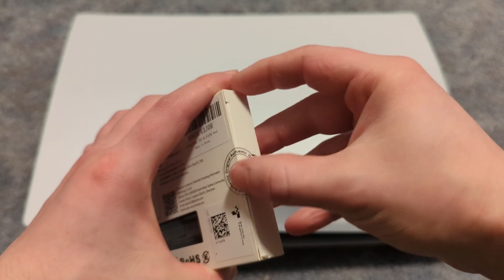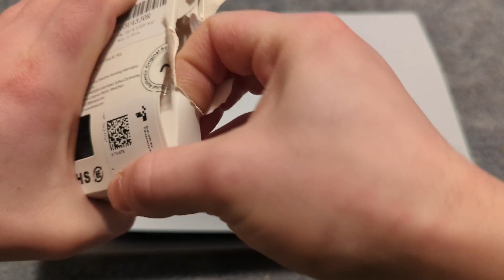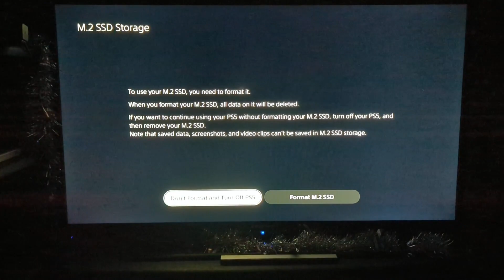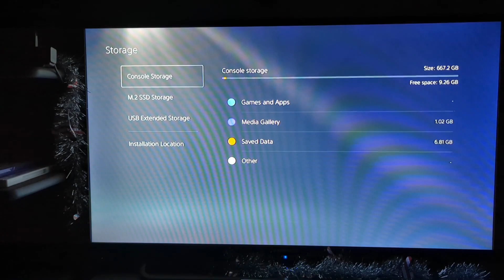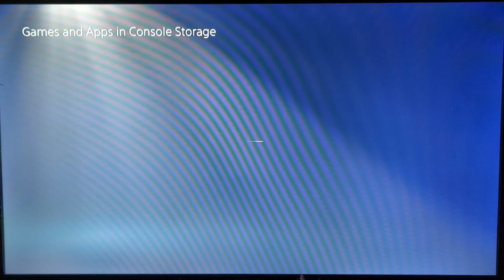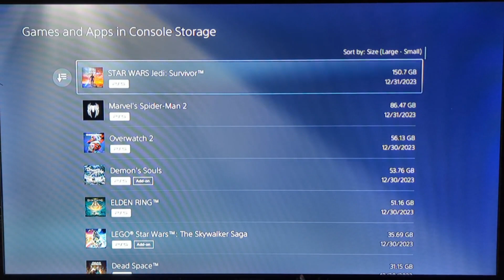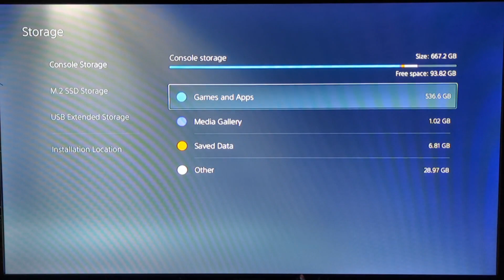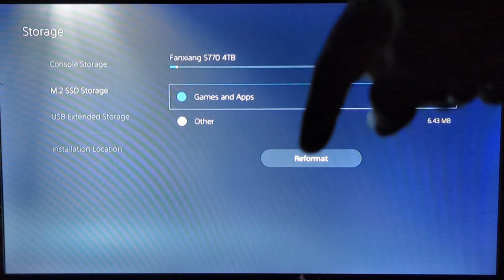I put a new SSD in my PS5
Happy new year's ya'll. We hope ya'll enjoyed this video.

Online Thrift Store